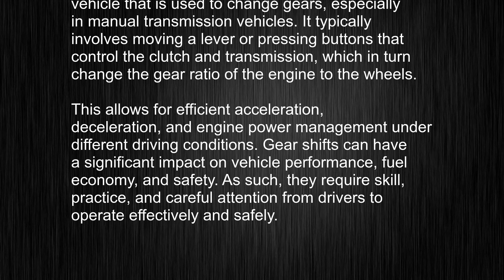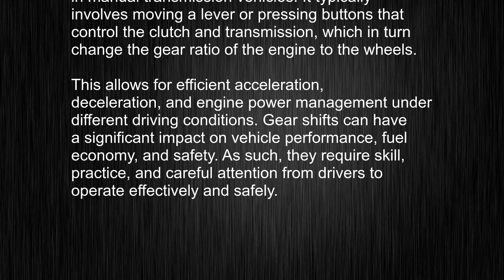What's the meaning of "gear shift", How to pronounce gear shift?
This video tells you what "gear shift" means, how to pronounce it, provides a pronunciation guide and an accurate definition.
   00:00 Pronunciation
   00:23 Meaning

   - What is the meaning of gear shift
   - How to say gear shift
   - What is the definition of gear shift
   - How to pronounce gear shift

   Visit our free audio/video dictionary tutorial to learn how to correctly pronounce words/names and to learn their meanings, definitions, just like gear shift definition and meaning in Merriam-Webster, gear shift definition and meaning in Collins English Dictionary, gear shift definition and meaning in The Oxford English Dictionary, gear shift definition and meaning in Longman Dictionary of Contemporary English, gear shift definition and meaning in Cambridge Advanced Learner's Dictionary, and more.